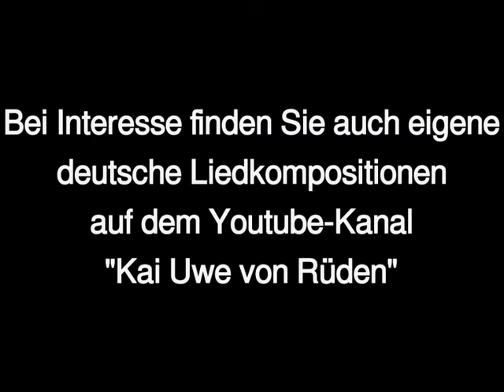Der illustrierte Schlager - Wanderlied einer Hausfrau - Edith Schollwer - 1958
Wir sehen hier den vermutlich ersten Videoclip, der im deutschen Fernsehen gezeigt wurde. Natürlich nannte man so etwas damals noch nicht Videoclip, sondern: Der illustrierte Schlager.